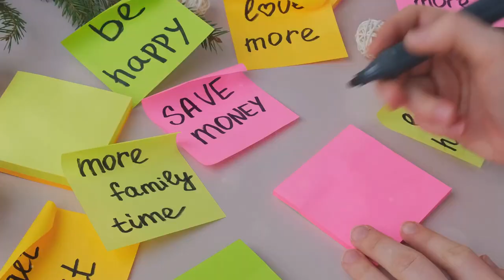Be Fearless and Believe in Yourself! 2024